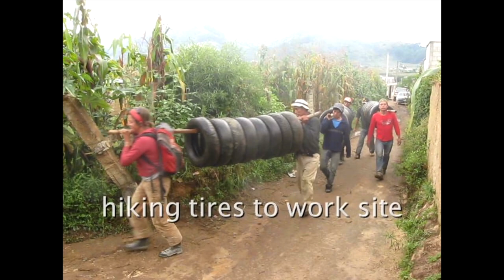Hero School - Barrel Vault Tire Classrooms - 2009 - Short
These barrel vault tire classrooms were built at Long Way Home's Hero School campus,  in San Juan Comalapa, Guatemala. This video shows the process of how it was built with our great team of local staff and volunteers!